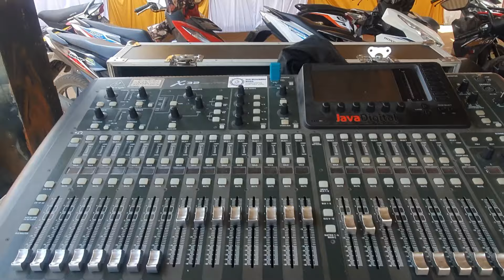JAVA AUDIO JEMBER Live Dangdut Campursari Acara Hajatan Khitanan Di Desa Mojomulyo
Hajatan horeg Java Audio Jember di desa Mojomulyo, dengan hiburan Live Dangdut Campursari dan juga Sholawat oleh Group Hadrah Al-Ikhsan Mojosari.